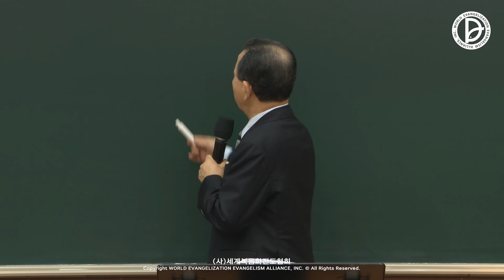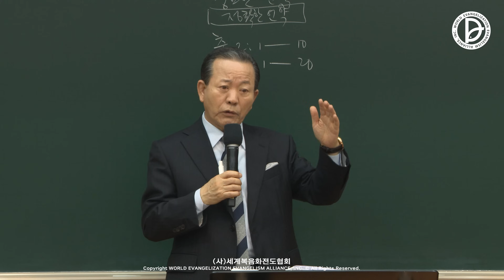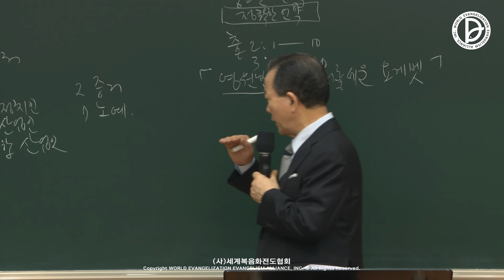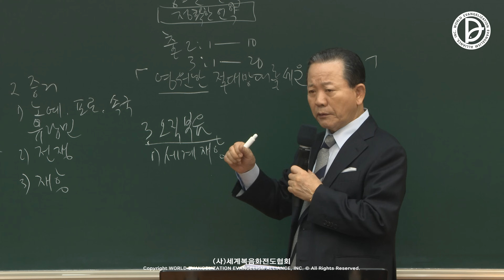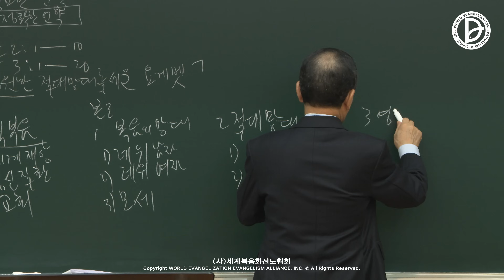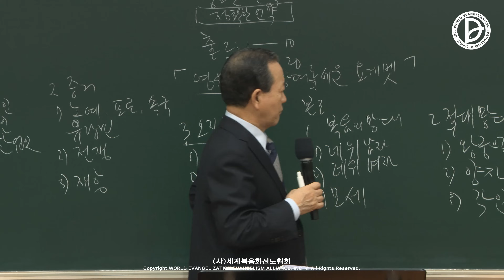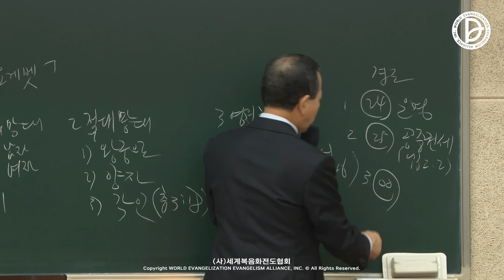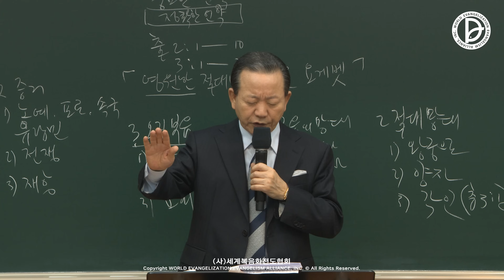2024.03.23. 산업선교 「영원한 절대망대를 세운 요게벳」 (출 2:1-10)